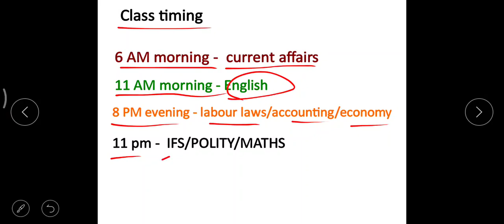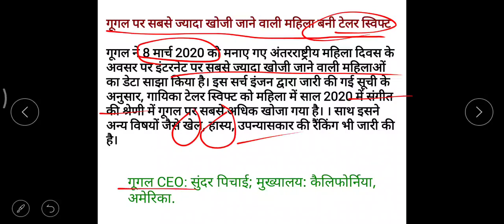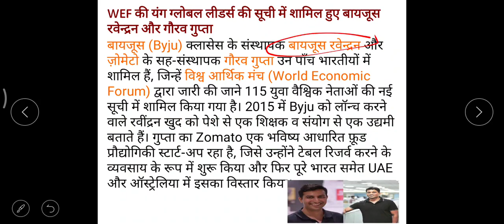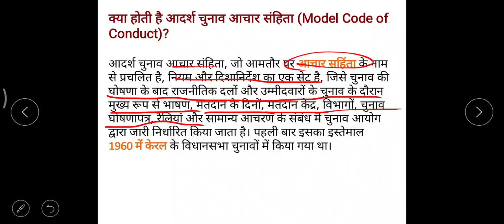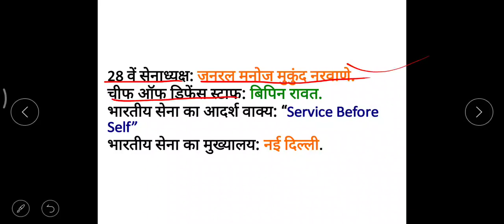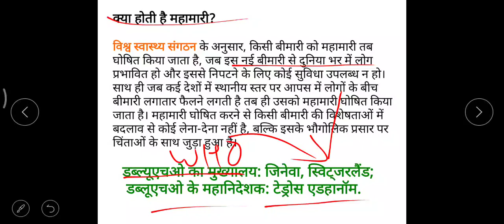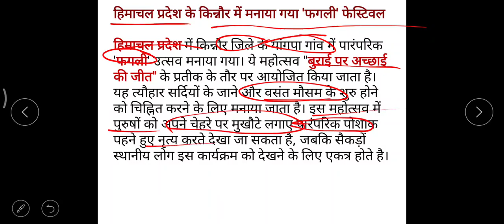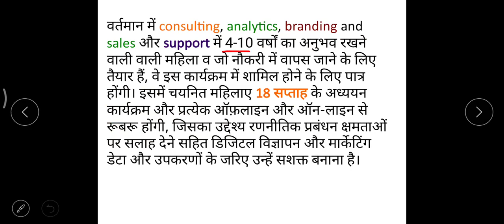Knowledge dose#4 || 13 march 2020 current affairs || daily current affairs in Hindi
Welcome friends